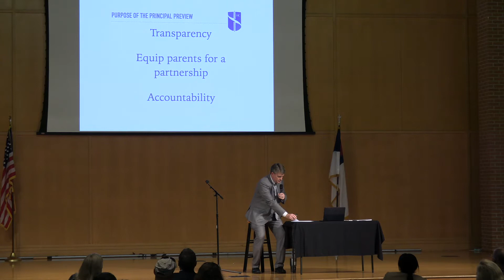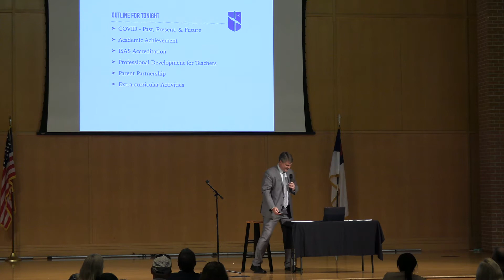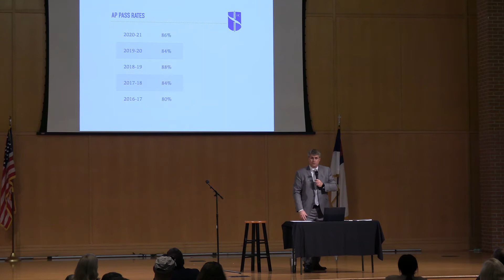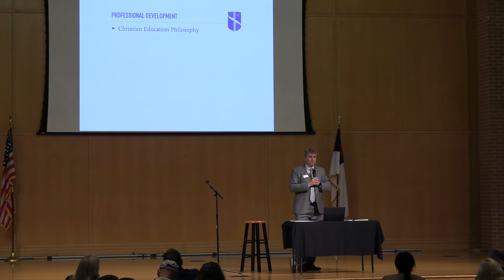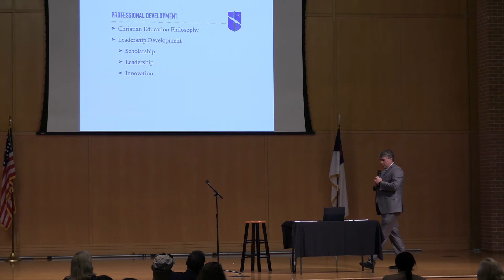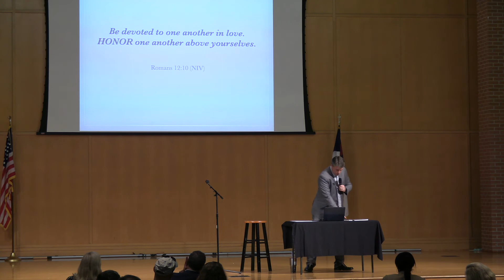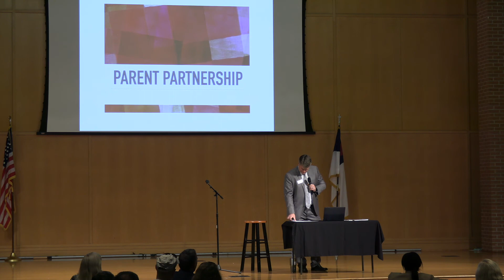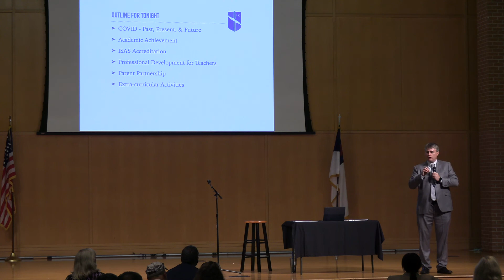Houston Christian Principal Preview 2021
Houston Christian hosted our principal preview event on August 19, 2021. Dr. Darren Price and families from HC gathered for a night filled with connections and conversations. In addition to sharing progress on previous initiatives, Dr. Price shared his vision for the upcoming academic year, including developing opportunities for our students. If you were unable to attend, we invite you to watch our recording of the event.